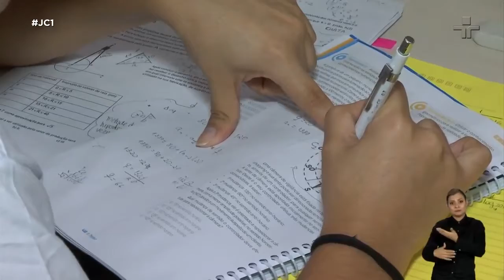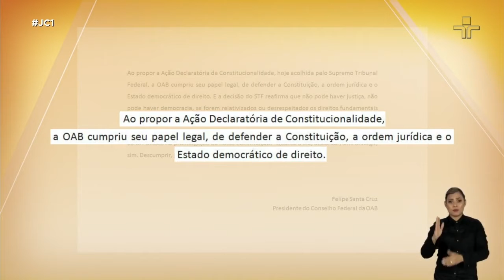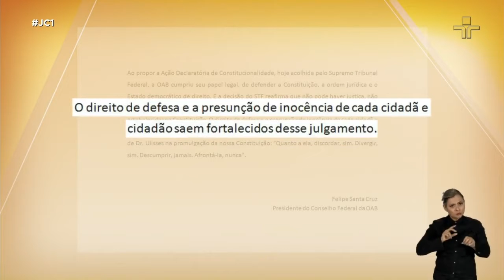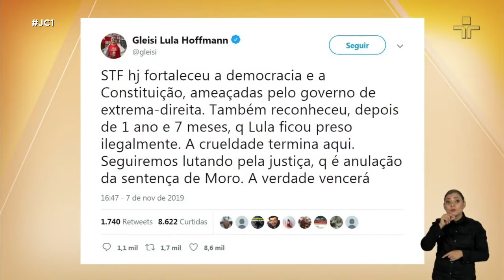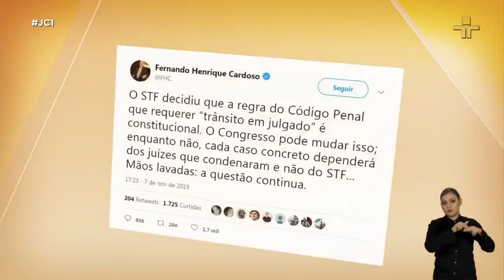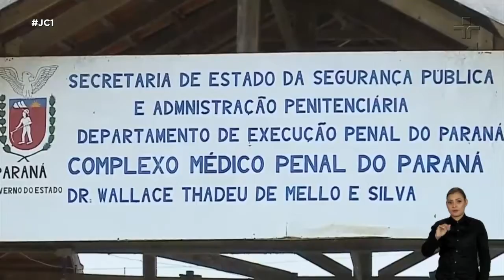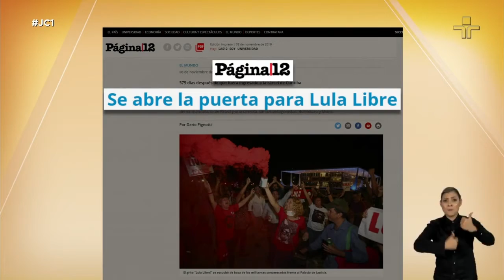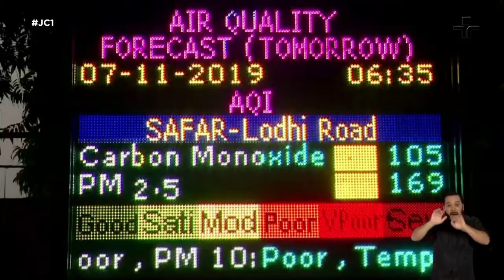JC1 | 08/11/2019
Após decisão do STF contra prisão após condenação em 2ª instância, defesas de réus entram com pedidos de soltura; Milhares de estudantes em todo o País se preparam para o segundo dia de Enem; Começa hoje o saque de até R$ 500 para os nascidos em abril e maio, que têm dinheiro no Fundo de Garantia.

No estúdio, Joyce Ribeiro e Aldo Quiroga recebem jurista para falar sobre as consequências da decisão do STF em relação à prisão em 2ª instância.